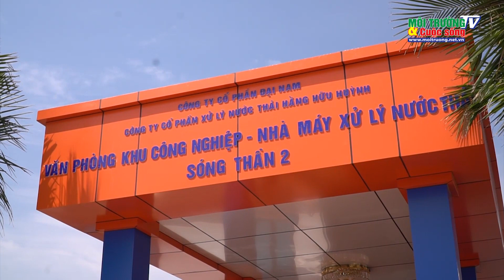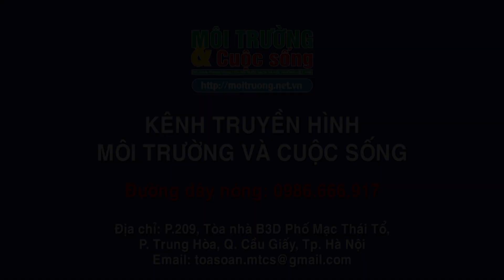Bình Dương: Khánh thành nhà máy xử lí nước thải thân thiện với môi trường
Ngày 26/1, tại thị xã Dĩ An (tỉnh Bình Dương), Công ty cổ phần xử lý nước thải Hằng Hữu Huỳnh đã khánh thành nhà máy xử lý nước thải bằng công nghệ xử lý vi sinh thân thiện với môi trường